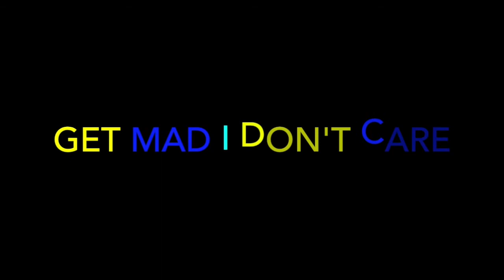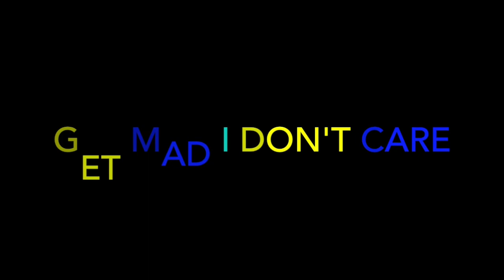Mick Jenkins - "P's & Q's" (Official Music Video) - REACTION